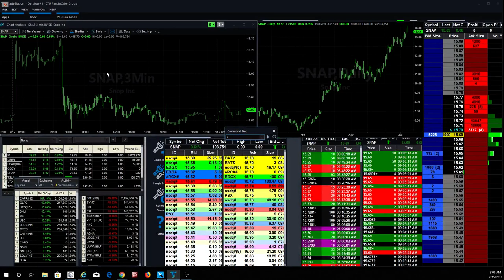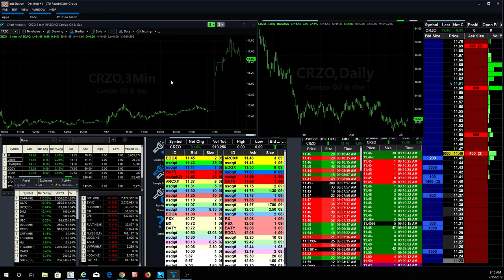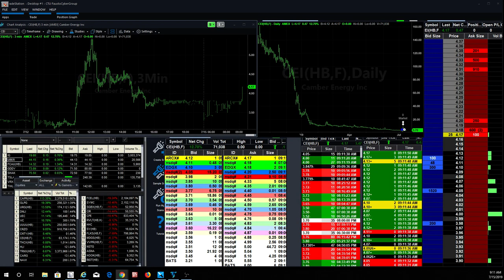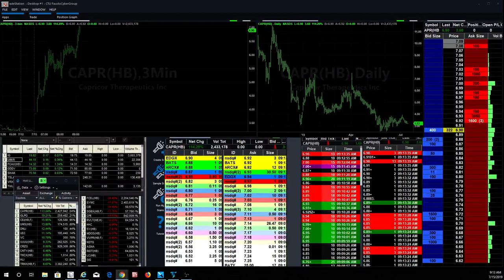Best Time to Learn to Day Trade is in the Slow Summer Months